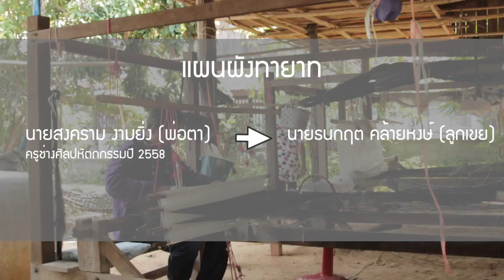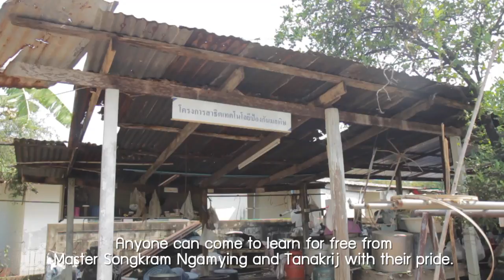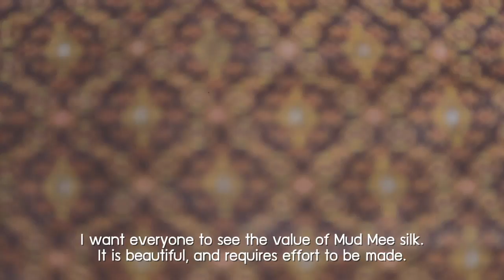ทายาทช่างศิลปหัตถกรรม 2559 : ธนกฤต คล้ายหงษ์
ทายาทช่างศิลปหัตถกรรม 2559 : ธนกฤต คล้ายหงษ์ - ประเภทงานเครื่องทอ (ผ้าไหมมัดหมี่) จังหวัดขอนแก่น